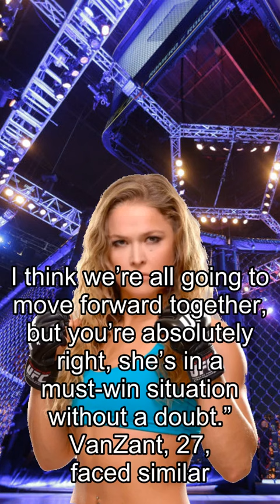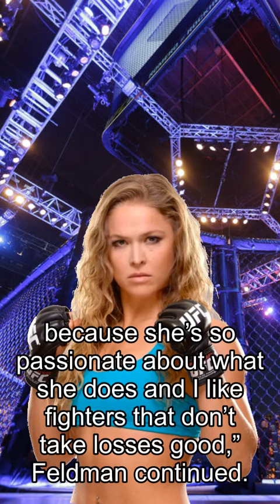Rousey about Fights, BKFC Boss: VanZant Faces ‘Must-Win Situation’